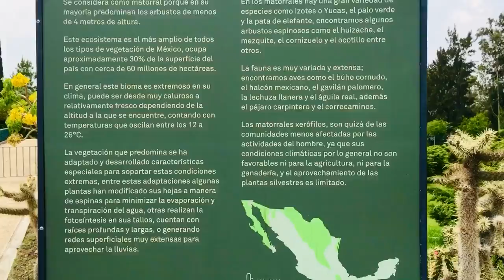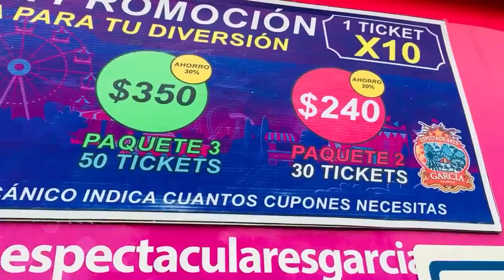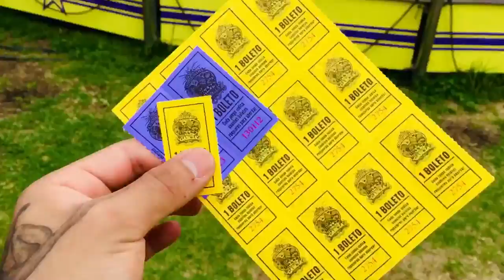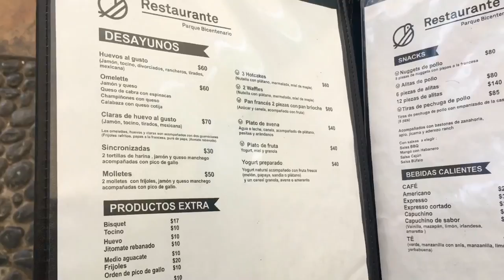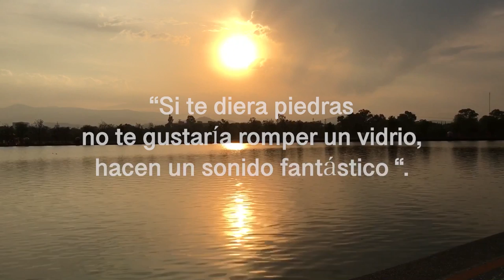Parque Bicentenario | EL MEJOR EN CDMX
Si eres fan de las actividades al aire libre,
los picnic con tu amor, practicar skateboard o hasta voleibol con cancha de arena como si estuvieras en la playa. Este es el lugar ideal, cuenta hasta con un lago artificial, un museo de ladrillo, renta de bicicletas, exposiciones temporales y mucho más.

Parque Bicentenario

HORARIO:
Martes a Domingo
07:00 a 18:00hrs.
Entrada Gratuita

Ubicación: Av. 5 de Mayo 290, San Lorenzo Tlaltenango, Miguel Hidalgo, 11210, CDMX